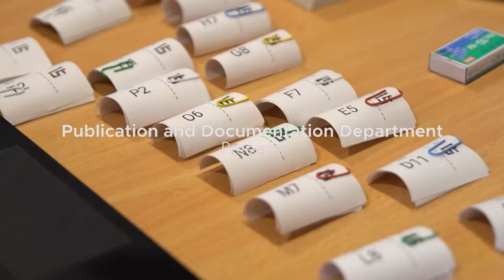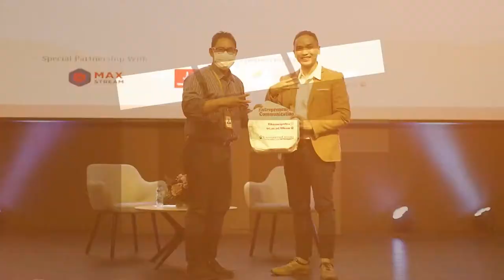Aftermovie Ciputra Film Festival 2022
Produced by Fikomrade 2019, Event Management & Sponsorship Class and Integrated Marketing Communication & Branding Class.